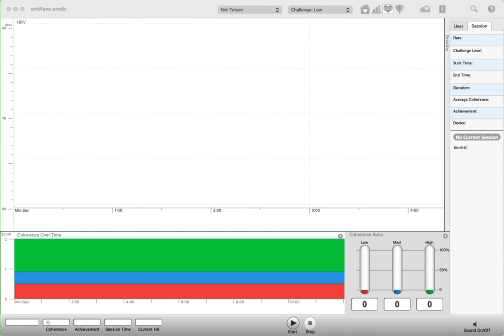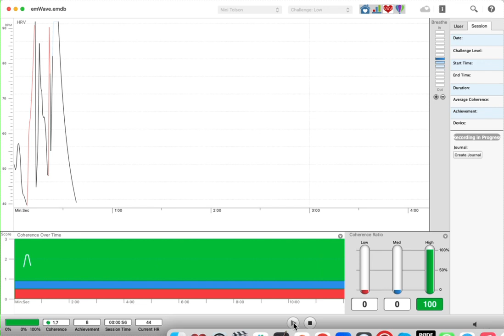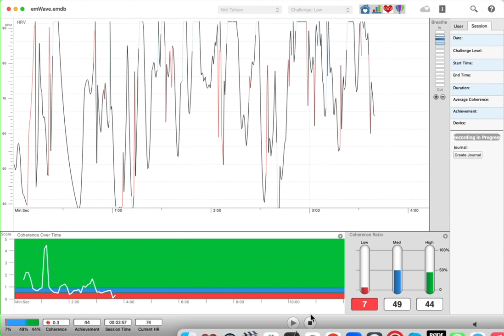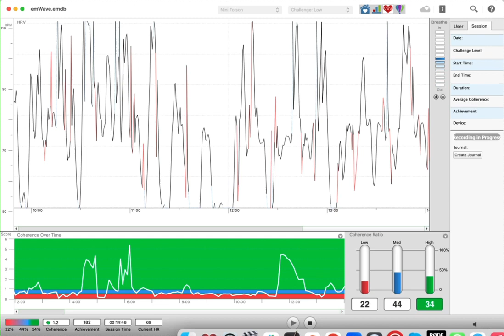Time Line Therapy Intervention - Part Two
In this video, the coach assumes the role of a guide, leading his coachee through a Time Line Therapy™ intervention designed to unearth the underlying origins of a challenge and facilitate the liberation of detrimental emotions.

The process involves a comprehensive examination of how the unconscious mind interprets both past occurrences and future possibilities, with a specific focus on the process of relinquishing feelings of anger and sorrow.

Over the course of the session, the exploration yields constructive insights, fostering an atmosphere of self-approval and growth. As the session draws to a close, viewers are expected to experience a heightened sense of empowerment and a renewed capacity to wholeheartedly embrace themselves.

00:00 Introduction, Unconscious Perception of Time
00:58 Root Cause of the Problem
01:21 Exploring Past Events
04:52 Letting Go of Anger
05:55 Releasing Sadness
09:25 Positive Learnings
13:39 Coming Back to the Present